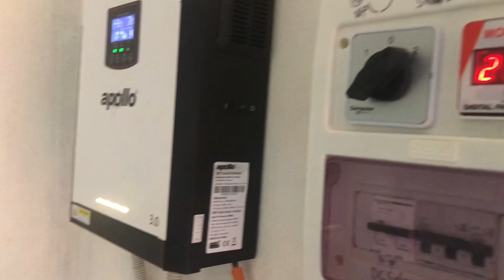SOLAR SYSTEM 🌞 solar energy |solar plates in pakistan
(purpose of this channel is to entertain)